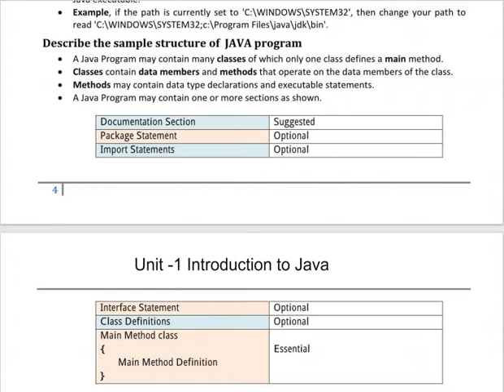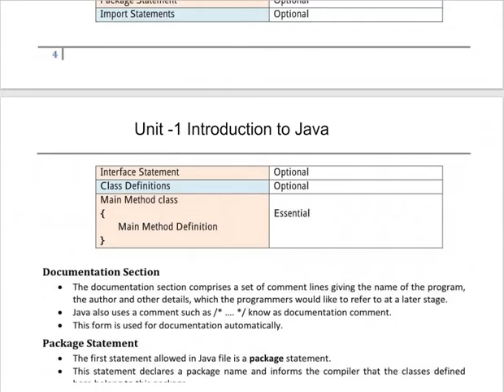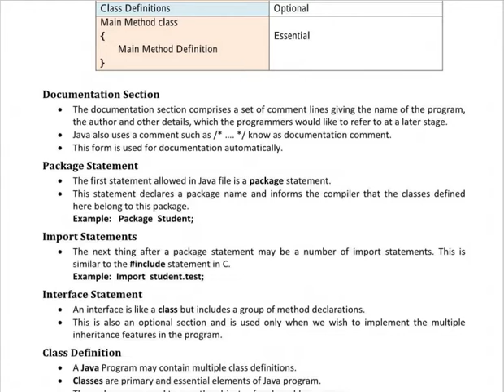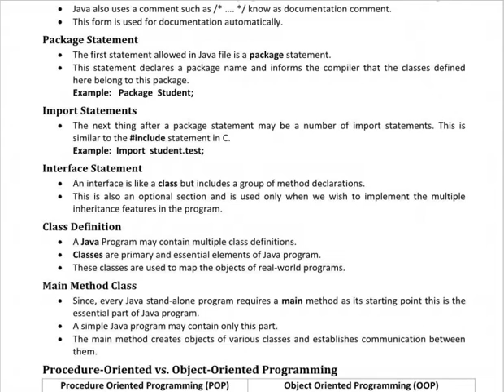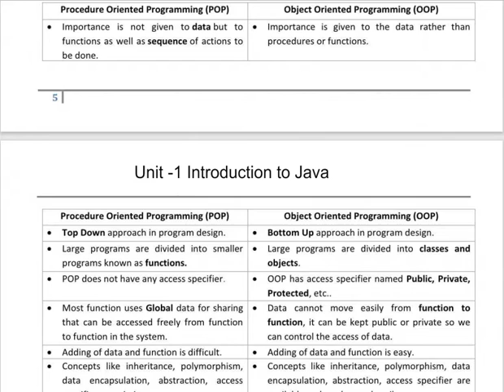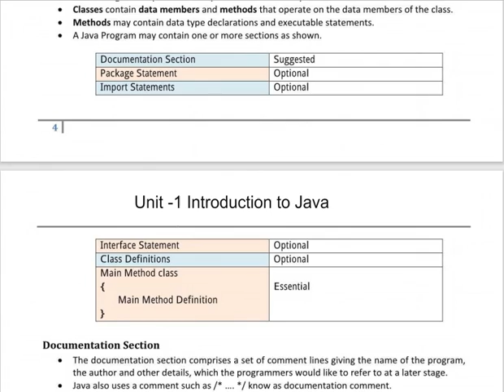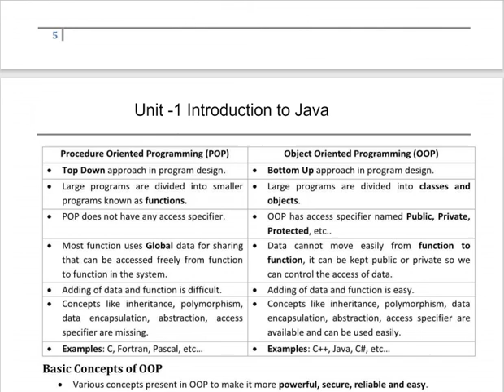JAVA UNIT 1 || LECTURE 3 || Basic Structure of Java,POP and OOP